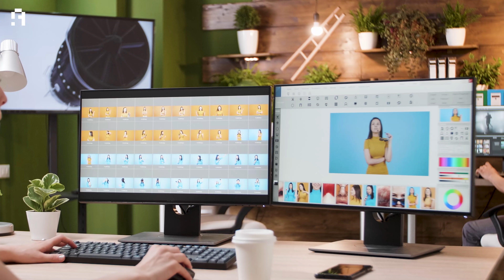! الـ 10900 سبب للتنمر على إنتل | Ryzen 9 5950x مراجعة الملك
...محدش شاف انتل يا جدعان
انتل.. معالج عايز يتعالج

! الحلقة دي هعمل مراجعة وبنش ماركس بروفيشنال حبتين, بالإضافة للتنمر البروفيشنال برضه على إنتل
.بجيل إنتل العاشر كله kدمر الـ 10900 Ryzen 9 5950x بجد
.روح شوف الحلقة بسرعة وشوف تنمر أوڤر لوود
:D